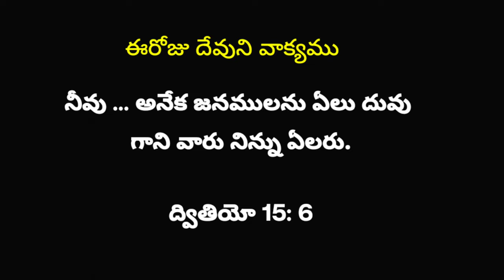May 4, 2023 ఉన్నత స్థలముల పై/ఈరోజు హెబ్రోను క్యాలెండరు వాక్యము/Hebron calendar/morning meditation